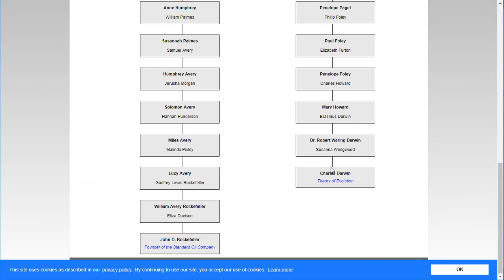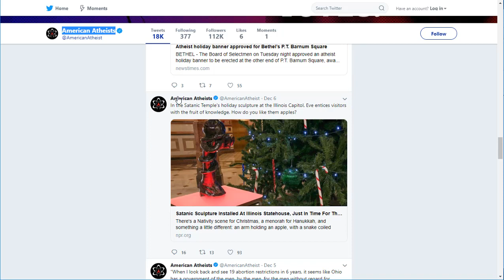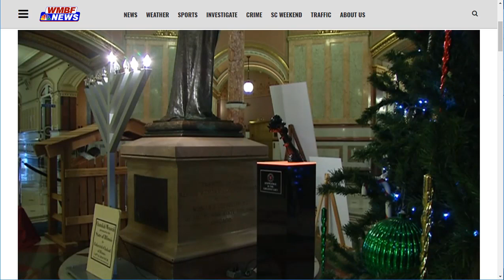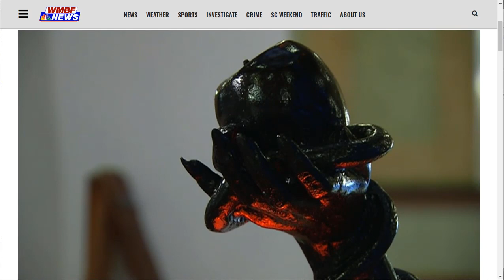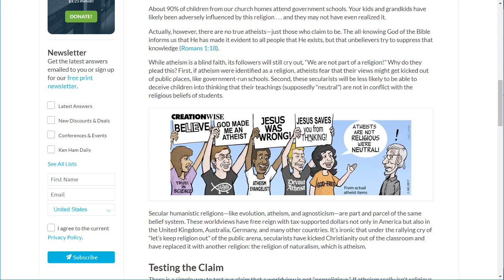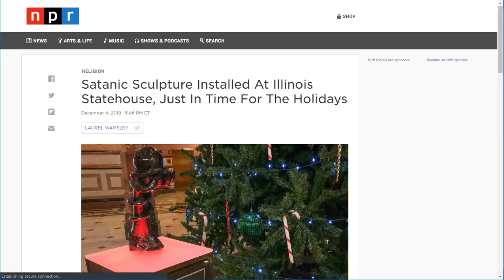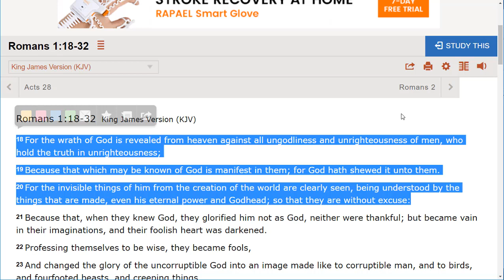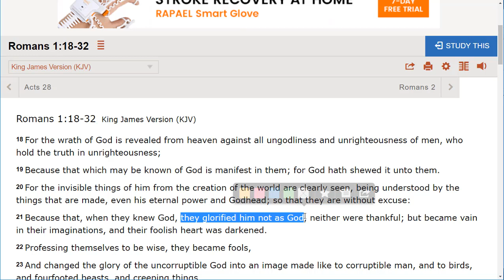Athiest Revealed to really be Satanist